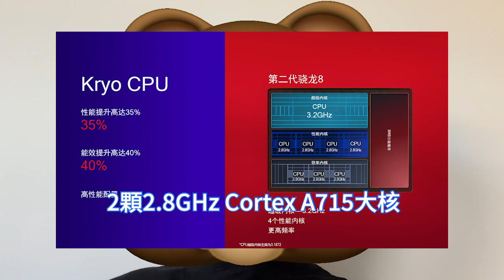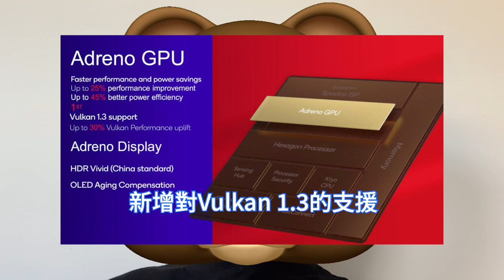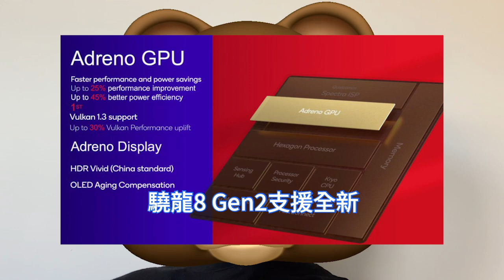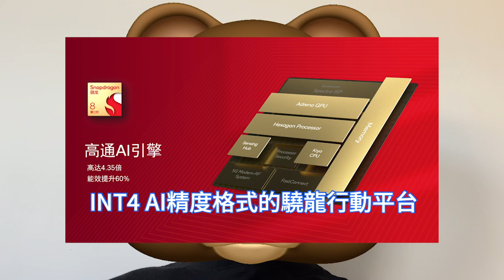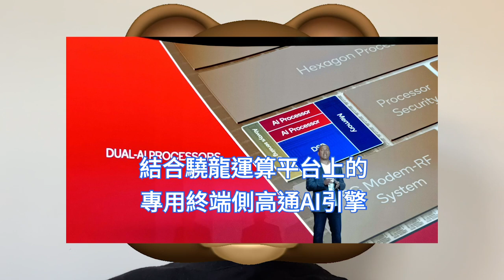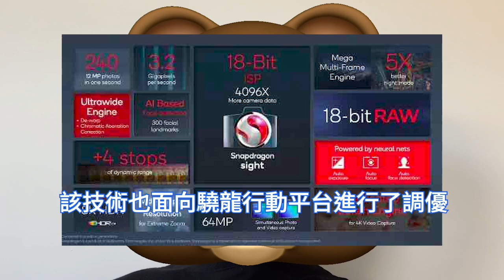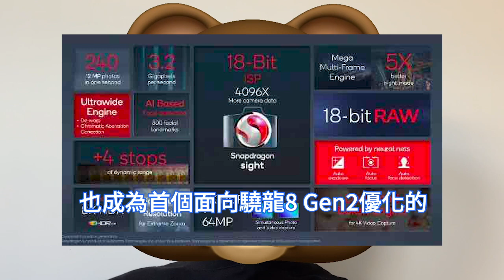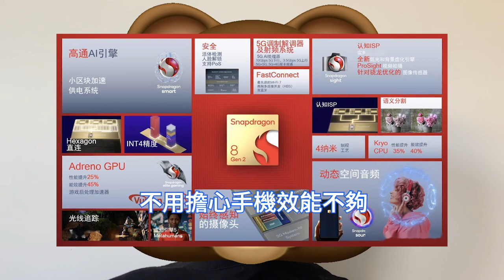高通極狠！驍龍8 Gen2 GPU 25%超巨提升，硬體行動光線追踪首次引入。台積電4nm強爆表，能效猛提升45%。天璣9200瑟瑟發抖，對手SoC有兩把刷子，支援Wi-Fi 7與AV1影片編碼。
驍龍8 Gen2採用台積電4nm製程，並採用全新的1+2+2+3架構設計，此次採用全新設計架構，將一個效率內核變為增加的一個效能內核，實現多線程效能的重大飛躍。

在GPU方面，驍龍8 Gen2中，新一代的Adreno GPU的繪圖渲染效能提升高達25%，支援全新Snapdragon Elite Gaming特性，包括實時硬體加速光線追踪，虛幻引擎5 Metahuman框架的支援。

驍龍8 Gen2內置升級後的Hexagon AI處理器，通過架構升級和更大的張量加速器加持，實現了4.35倍的AI效能提升。高通總裁表示，這給智慧型手機帶來的體驗是非常無與倫比的。